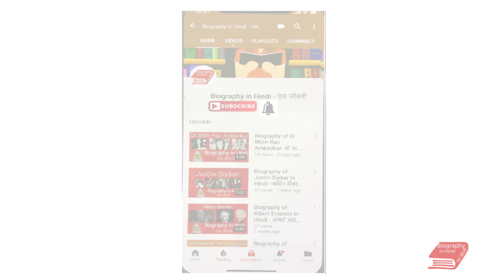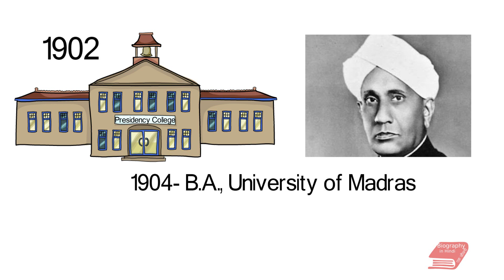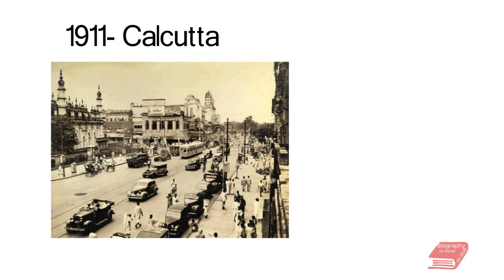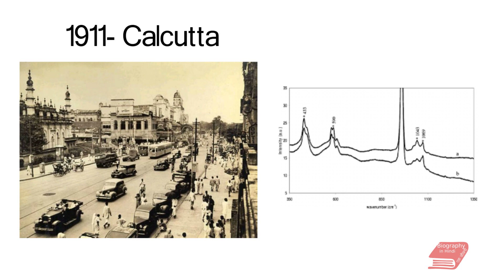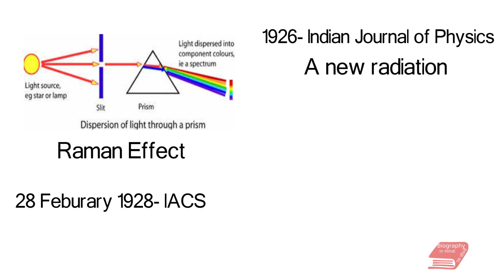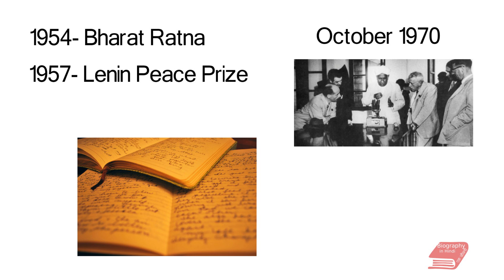Biography of C V Raman in Hindi - सर सीवी रमन (चन्द्रशेखर वेंकटरमन ) की जीवनी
Here is the biography of C V  Raman in Hindi.
A brief about Sir CV Raman Biography-
Sir Chandrasekhara Venkata Raman was born on 7 November 1888 in the former Madras Province presently the state of Tamil Nadu, India, who carried out ground-breaking work in the field of light scattering, for which he got the 1930 Nobel Prize for Physics. He discovered that when light traverses a transparent material, some of the deflected light changes wavelength. This phenomenon, subsequently known as Raman scattering, results from the Raman effect. In 1954, he was honoured with the highest civilian award of India, the Bharat Ratna.

सीवी रमन (७ नवंबर, १८८८ - २१ नवंबर, १९७०) भारतीय भौतिक-शास्त्री थे। प्रकाश के प्रकीर्णन पर उत्कृष्ट कार्य के लिये वर्ष १९३० में उन्हें भौतिकी का प्रतिष्ठित नोबेल पुरस्कार दिया गया। उनका आविष्कार उनके ही नाम पर रामन प्रभाव के नाम से जाना जाता है। १९५४ ई. में उन्हें भारत सरकार द्वारा भारत रत्न की उपाधि से विभूषित किया गया तथा १९५७ में लेनिन शान्ति पुरस्कार प्रदान किया था।